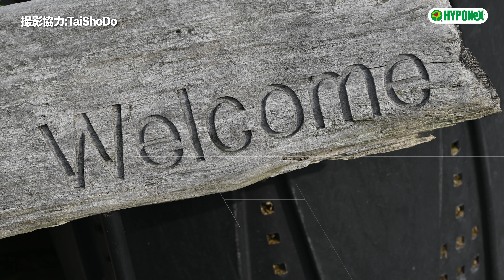【塊根マニア必見!】いま大人気のグラキリス・パキプスをゆったり・まったりご鑑賞♪【塊根植物とドライガーデンの世界!】[TaiShoDo]🪴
⭐魅力的な植物をセレクト
🛒TaiShoDoオンラインショップ▼

⭐植物好きの仲間たちと共に。
緑を愛するお客様に、もっとたくさんの植物との出会いを届けたくて…
TaiShoDo公式

植物のWebマガジン Plantia（プランティア）